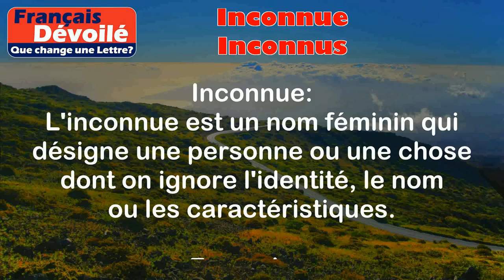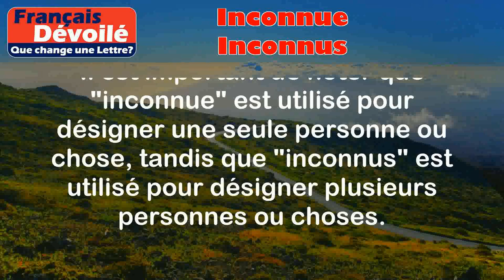Inconnue et Inconnus (Une Lettre)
Inconnue:
L'inconnue est un nom féminin qui désigne une personne ou une chose dont on ignore l'identité, le nom ou les caractéristiques.

Exemples:
- "La police enquête sur l'identité de l'inconnue retrouvée morte dans la rivière."
- "Le résultat de cette équation est une inconnue qu'il faut résoudre."

Inconnus:
Inconnus est le pluriel de inconnu, qui est un adjectif. Il qualifie quelque chose ou quelqu'un dont on ignore l'identité, la nature ou les caractéristiques.

Exemples:
- "Les auteurs de cette infraction sont encore inconnus."
- "Je me suis perdu dans un quartier inconnu de la ville."

Différence:

La principale différence entre "inconnue" et "inconnus" réside dans leur utilisation grammaticale. "Inconnue" est un nom féminin utilisé pour désigner une personne ou une chose dont on ignore l'identité, tandis que "inconnus" est le pluriel de l'adjectif "inconnu" utilisé pour qualifier des choses ou des personnes dont on ignore l'identité.

Il est important de noter que "inconnue" est utilisé pour désigner une seule personne ou chose, tandis que "inconnus" est utilisé pour désigner plusieurs personnes ou choses.